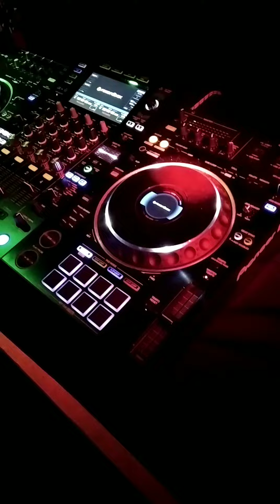Marcin Bolo - Na końcu będę miał kaca..... (Mighty Lion Sound na setkę sesja)